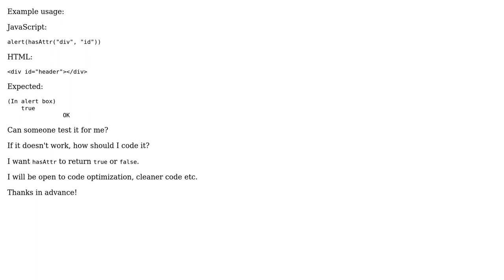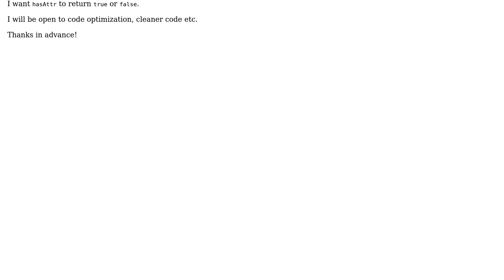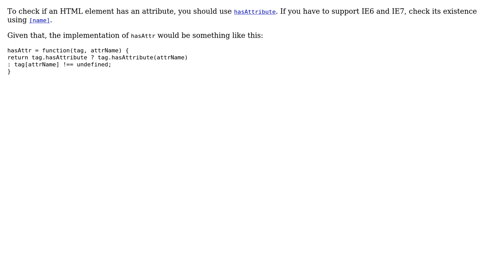Code Review: Will this test to check if an element has an attribute work? (2 Solutions!!)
Code Review: Will this test to check if an element has an attribute work?

With thanks & praise to God, and with thanks to the many people who have made this project possible! | Content (except music & images) licensed under CC BY-SA | Music | Images & others | With thanks to user seand user Quentin Pradet user Anish Gupta and the Stack Exchange Network Trademarks are property of their respective owners. You are responsible for your own actions.